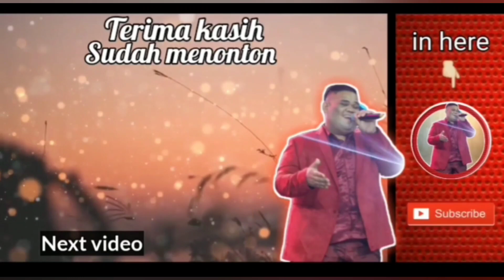TIARA (KOPLO) - KRIS || COVER